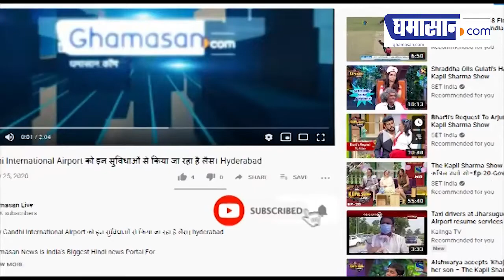Rakshabandhan Special : इस मुहूर्त में मनाएं रक्षाबंधन, शुभ हैं संयोग | Ghamasan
रक्षाबंधन के दिन एक खास महासंयोग भी बन रहा है जिसके चलते आप लोगों को काफी अच्छा लाभ होने वाला है। आपको बता दे, इस रक्षाबंधन पर सर्वार्थ सिद्धि और आयुष्मान दीर्घायु का शुभ संयोग बन रहा है। ज्योतिषों का मानना है कि ऐसा संयोग 29 साल बाद आ रहा है।